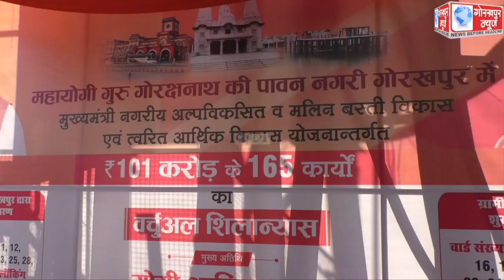मुख्यमंत्री योगी आदित्यनाथ ने 58 लाख की लागत से बने भालोटिया मार्केट में सीसी रोड का ऑनलाइन किया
मुख्यमंत्री योगी आदित्यनाथ ने 58 लाख की लागत से बने भालोटिया मार्केट में सीसी रोड का ऑनलाइन किया लोकार्पण,दवा विक्रेता समिति ने मुख्यमंत्री योगी आदित्यनाथ को दिया धन्यवाद